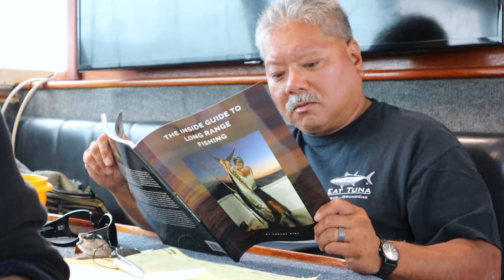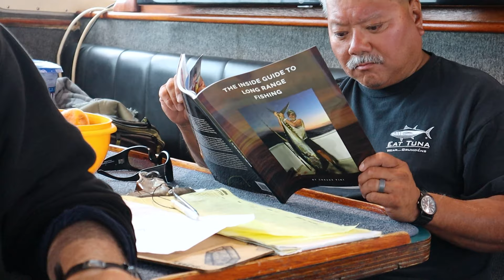Kelp Paddy Yellowtail fishing Flyline Tips by SEEKER PRO Creaky Tiki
In this episode, I had the honor of getting first hand tips on Kelp Paddy fishing for yellowtail from Seeker Pro Creaky Tiki. We were on a 2.5 day fishing trip on the Legend out of San Diego H&M Landing outside of Ensenada Mexico and the bite was on! He shares various aspects on how to best catch some great fish!

Creaky Tiki's Book